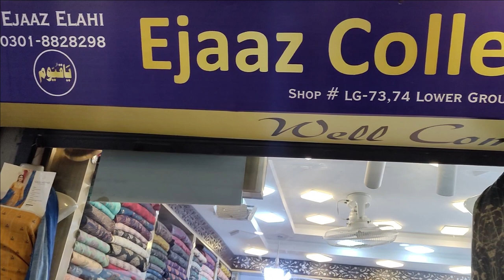Summer Special Pure Lawn 2pcs - Designer Eid Collection 2023 - Bareeze lawn 2pcs Beautiful Designs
Shop Name : EJAAZ COLLECTION
Address :  Rabi Sadar Adam Jee Road Rawalpindi

3pc dress designs
Pakistanivlogs
Pakistanifamily
Dress design
business ideas
shopping vlog
outfits designs
pinteret ideas
frocks designs
Tabahi designs
2022dress designs
2023 dress designing
lawn collection
shopping haul
dress designs
3pc dress designs
3pc dress designs
Brand sale suits
sitara yaseen
sartorial
sitara new vlog
sitara haters
frock design
anant ambani engagement
dua zahra
phatan movie
pakistani vlogs
frock 2023
2023 latest dress designs